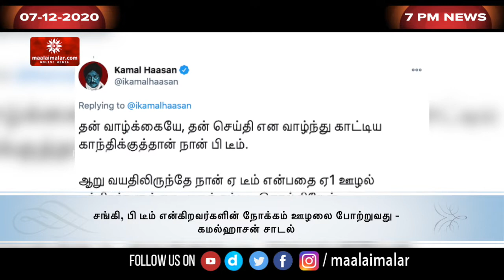டி நடராஜன் தொடர் நாயகன் விருதை வென்றால், அது தன்னம்பிக்கை உயர்த்தும்- ஹர்பஜன் சிங் | Top News Tamil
டி நடராஜன் தொடர் நாயகன் விருதை வென்றால், அது தன்னம்பிக்கை உயர்த்தும்- ஹர்பஜன் சிங்